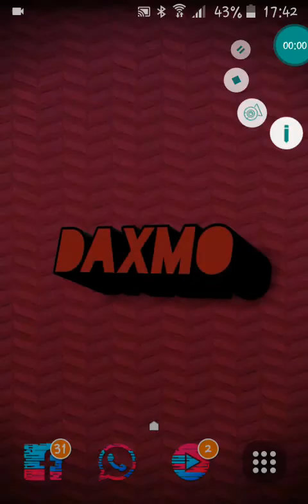Regresando a batalla 2c2